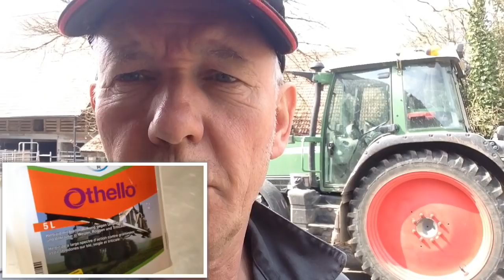Wintergetriede gegen Unkraut spritzen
Fendt 311 Vario mit Hardy Spritze